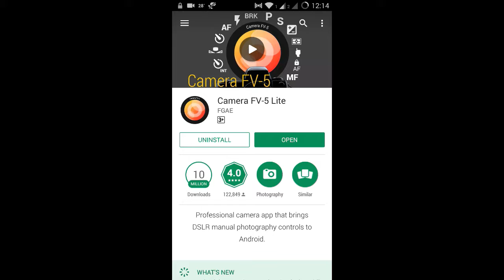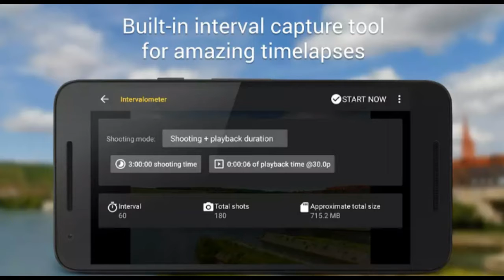Best Camera Apps To Click Photos Professionally!!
Watch Video To Know Best Camera Apps.